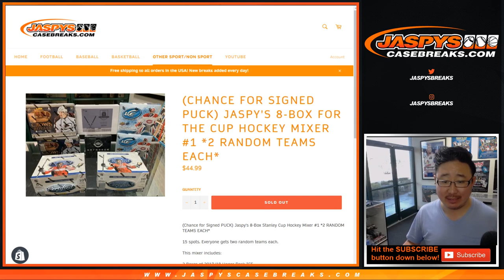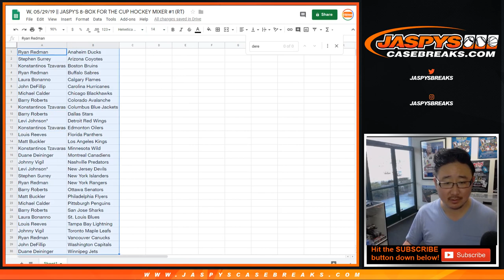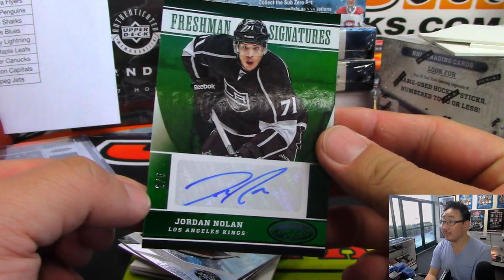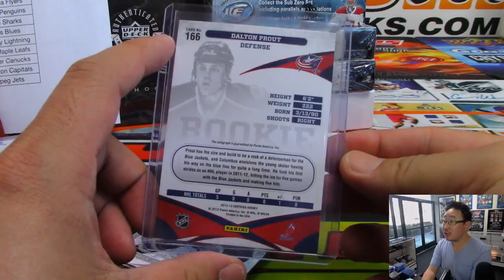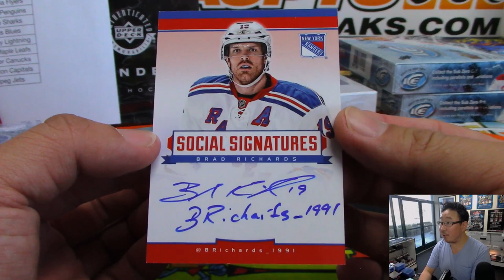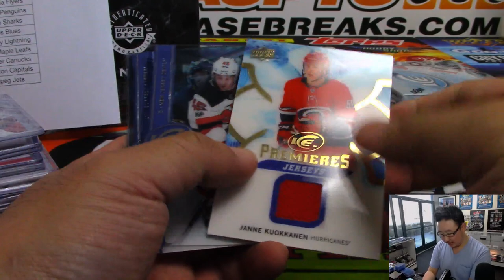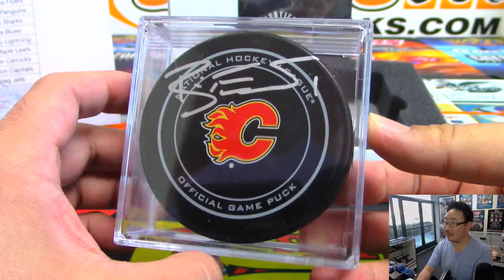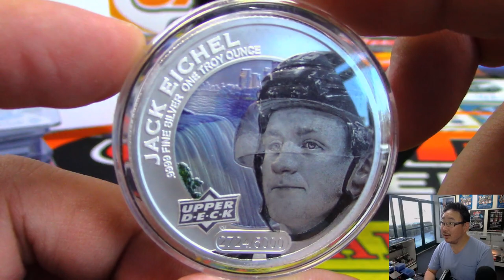W, 05/29/19 || JASPY'S 8-BOX FOR THE CUP HOCKEY MIXER #1 (RT)